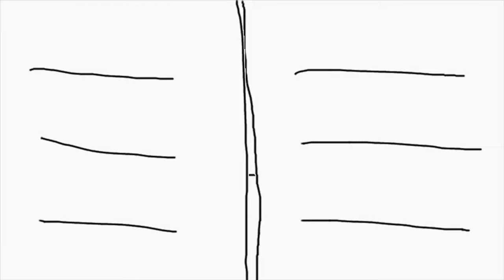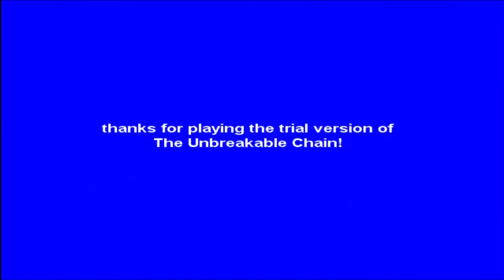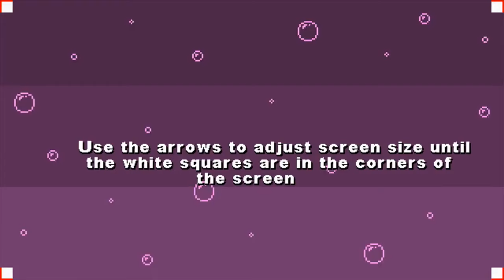Let's Play Xbox Live Indie Games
Let's Play My Little Pony: Friendship Is Magic Indie Games - A Marathon of Stuff We Found

Previously titled "Let's Play Persona 5 Part 1 - Meet the Waifu Pillow That Talks Back to You" and uploaded on April 1st.